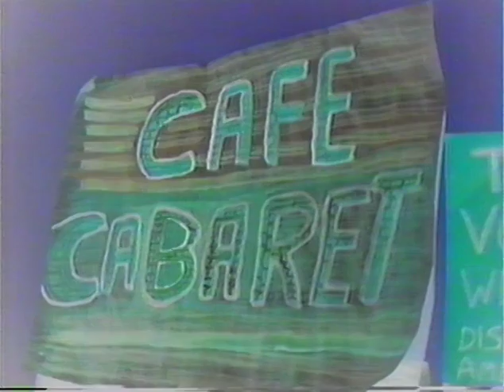"Open Mike" 06-19-1991 feat. Michael Labonte, Rev Hoxie, Richard Lewis, Kip, Patti G, The Wrong Hero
performances include: Francis DiMenno, Michael Labonte, Rev. Hoxie, Richard Lewis, Kip, Patti G, The Wrong Hero, Kay & Scott